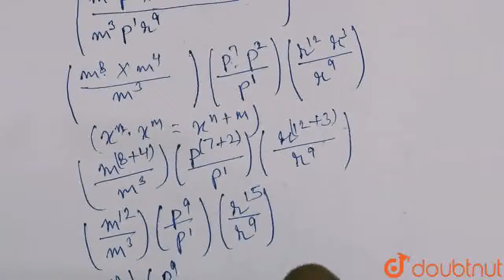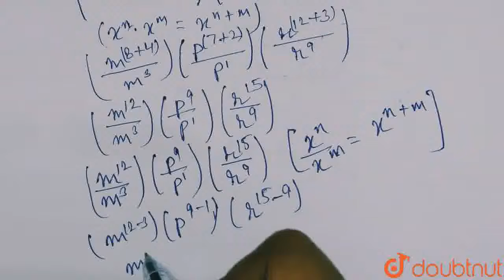Simplify: (m^8p^7r^(12))/(m^3 r^9p) xx p^2 r^3 m^4 | CLASS 12 | EXPONENTS | MATHS | Doubtnut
Simplify: (m^8p^7r^(12))/(m^3 r^9p) xx p^2 r^3 m^4
Class: 12
Subject: MATHS
Chapter: EXPONENTS
Board:SAT

👉 Have Any Query? Ask Us.